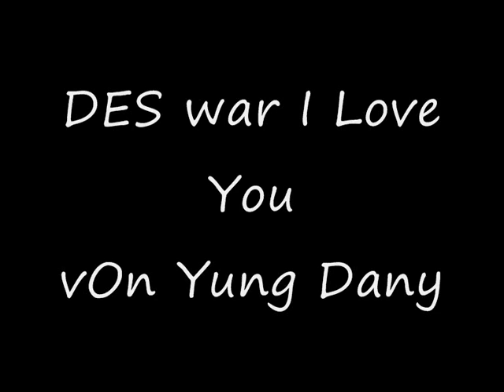yung dany i love you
des ist von yung danny  von mein beste freund
er heißt in youtube  YungDany94
er ist echt super es gibt auch mehr von ihn